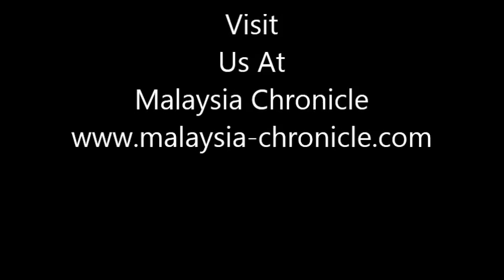Kit Siang: May 5, change govt; May 6, NEW GOVT!